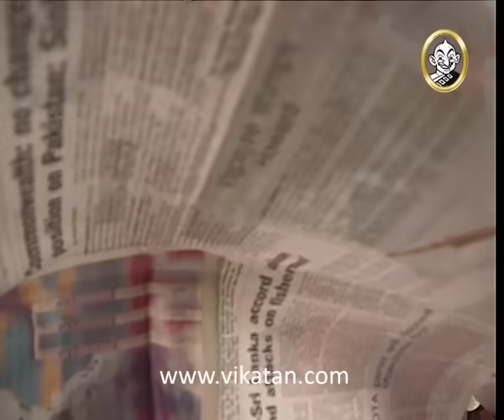Kolangal Episode 44